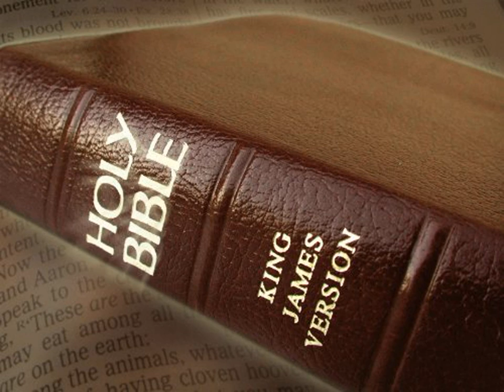King James Version Bible Audiobook Book of Deuteronomy Chapter 16